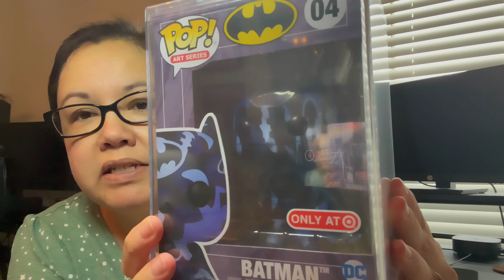Funko Pop redrop from Target | Loungefly from Walmart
Guys & Gals - Target had a redrop on some of their exclusive Funko Pops. I snagged 4 of them. I also ordered this cool Loungefly bag from Walmart. Also I have a big scratch on my face! What happen? Watch and find out.

BKPHIPPS4
3148 Phillips Way

_____________________💸REFERRALS💸_____________________

_____________________🎶CREDITS🎶________________________